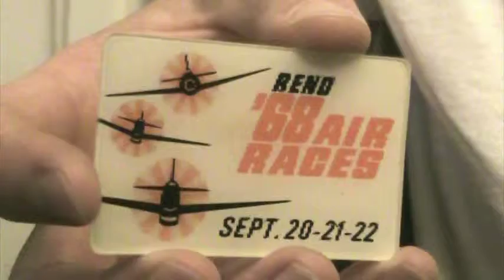1968 Reno Air Races Badge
The badge is vari-vue" causing the propellers to spin when the badge is moved